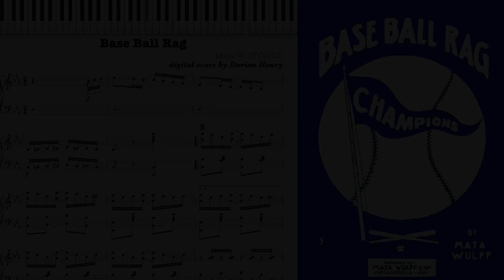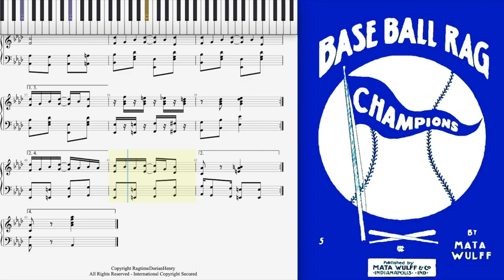Base Ball Rag (Dorian Henry, piano rendition)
Base Ball Rag by Mata Wulff 1910 from INDIANAPOLIS